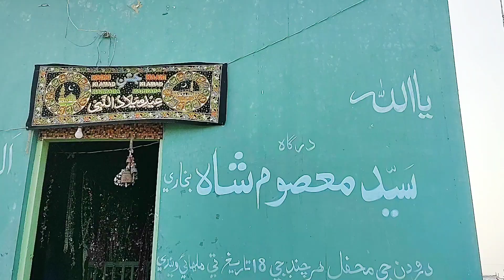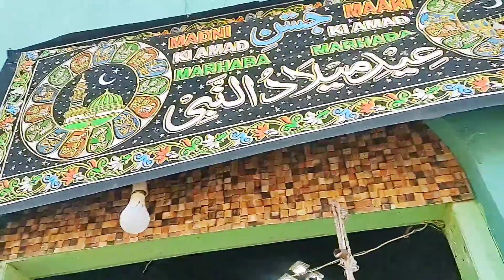Malakhro Darga Hazrat Masoom Shah HD video 932 number2022 malakhra tv kushti game Sports October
Malakhro Darga Hazrat Masoom Shah HD video 932 number2022 malakhra tv kushti game Sports October 28, 2022
malakhra tv kushti game Sports
Malakhra Sindhi# Kabaddi Kushti sports games Kushti# malakhra#wwe wrestling Sindhi Kushti#India Pakistan Muqabla#
Malakhra,Sindhi,HD,video,me mir hassan babro rashed kteuan gul bhar babro number,2020 talaka.shahdadpur malakra
Makli Malakhro
جيڪڏهن توهان وڌيڪ اھڙا وڊيو ڏسڻ چاھيو ٿا تہ منھنجي چينل کي سبسڪرائيب ڪريو ۽ گھنٽي جي نشان تي بہ ڪلڪ ڪريو
Pehlwan AyazShah KhanMohammed Shoro Gulam Nabi Sheedi Jiyand Ligari Inayat Khashkeli Wahid Khiro Haleem Pathan Jan Mohammed Loond Intyaz Mangrar Rashid Khatyan
Pehlwan Hoti Poto
Chakor Bhanbhro
Pehlwan Jan Mohammed Lund
Pehlwan Jan Mohammed Bukti
Pehlwan Rahib Taghar
Pehlwan Lala Raheem
Pehlwan Sayed Najab Shah
Pehlwan Irfan Shah
Pehlwan Sayed Ayaz Shah
Pehlwan Mirhassan Bhambro
Pehlwan Gull Bhar Bhambro
Pehlwan Gulldasto Jabar
Pehlwan Zameer Sheedi
Pehlwan Ripiter Khuda Bux Sheedi
Pehlwan Kabuter Shakeel Sheedi
Pehlwan Gulam Nabi Sheedi
Pehlwan Khan Mohammed Shoro
Pehlwan Sadam Sheedi
Pehlwan Gulab Baloch
Pehlwan Gull Munir Khashkeli
Pehlwan Deedar Jamali
Pehlwan Kher Mohammed
Pehlwan Boshki Panjabi
Pehlwan Sikander Birohi
Pehlwan Imtyar manghrar
Pehlwan Rasheed Khatyan
Arshad Musepoto
Wahid Jat
Murad Panhwar
Parveez Khaskheli
Punhal Khoso
Amir Lund
Misri Soomro
Muhammad Ali Khoso
Rasooli Malhano
Majeed Jat
Allahjurio Nohani
Amir Lashar
سنڌي# ملاکڙا#سنڌ
سنڌي# ملھ
سنڌي پھلوان#
سنڌي# ملاکڙا
سنڌ ملھ
سنڌي ملھ #، سنڌي ملھ# ملاکڙا
سنڌي #۽ پنجابي بلوجستان# پھلوانن# جا مقابلا#
سنڌي پھلوان #۽ پنجابي پھلوان# جو مقابلو
سنڌي مقابلو
خطرناڪ مقابلا#
خوني مقابلا#
خوني مقابلو#
مقابلا
سنڌ جي ثقافتي راند ملھ
ملھ پھلوان غلام حسين پٺاڻ
Sindhi Malakhra Tv
Badin Jo Malakhro
Karachi Malakhro
Hydrabad Malakhra
Matyari Malakhra
Sayedabad Malakhro
Sindhi Games
Sindhi Sports
Sindhi Saqafat
Malakhro Sindhi
Malakhra tv
Malakhro tv
Malh Pehlwan
malakhra drama
Sindhi Hit Malakhro
Bhitshah Malakhra
Klander shahbaz savan Malakhro
Punjab Hit Malakhra
Sanghar Malakhro
Funny Malakhro
Funny Malakhra
New Hd Funny Malakhra
Sindhi Malakhra With New Styles
New Style Malakhra
Sindhi Sports Tv
Pehlwani Wrestling
Zabardast Kushti
New Malakhra
Today Malakhra#
Kushti Muqabla#
New Zabardast Kushti#
The Tallent# Of Sindh#
Sindhi Saqafat#$#
Malakhra Hd#
Malakhro Hd#
Sindh G# Saqafati Rand Malakhro#
Malakhra sindh#
malakhra games#
sindhi malakhro#
Sindhi Malh Malakhra#
Sindhi Malh Malakhro#
Sindhi Malakhiro#
Sindhi Malh#
Sindhi Malakhra#
Sports Tv Sindhi#
Sindhi Malakhra's Channel#
Malakhra Sindh#
Malakhra Pakistan#
Malakhra Punjab#
Malakhra Saudi Arabia#
New HD Malakhra's#
HD Sindhi Malakhra#
HD Punjab Malakhra#
Punjab HD Malakhra#
Punjabi Malakhra#
Sindh Vs Punjab#
Punjab Vs Sindh#
Sindhi And Punjabi# Malakhra#
Sindh Malakhra#
Sindhi Malakhra# Download#
All Sindhi Malakhra 2019#
All Sindhi Malakhra 2020,21#
Sindhi Malakhra# Videos#
Sindhi Malakhra YouTube#
Sindhi Malakhra 2020#
Punjabi And Sindhi Malakhra#
Sindh Punjab Malakhra#
Malakhra Dubai#
Punjab Sindh Malakhra#
Malakhra Pathan#
Malakhra Saman Sarkar#
New Malh Pehlwan#
Sindhi Malh Malakhra#
Sindhi Malh Malakhro#
Sindhi Games#
Sindh Province#
Distric Badin# Malakhra#
pehlwan tedi sheedi